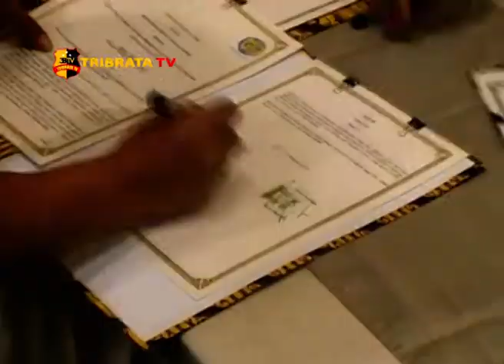POLDA KEPRI MOU DENGAN LEMBAGA PEMERINTAH & NON PEMERINTAH